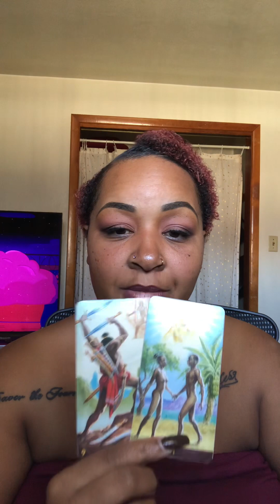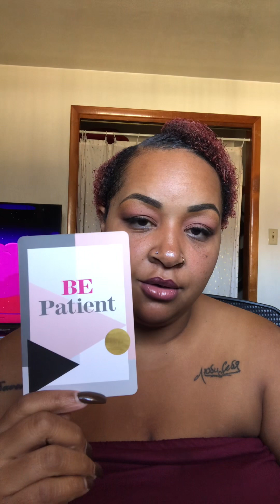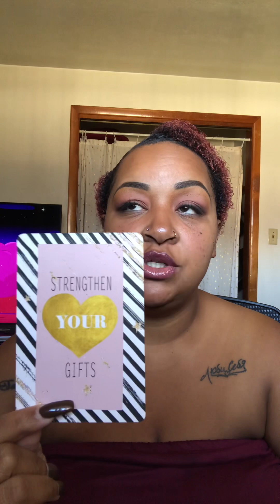Taurus ♉️ You really need more rest and sleep both